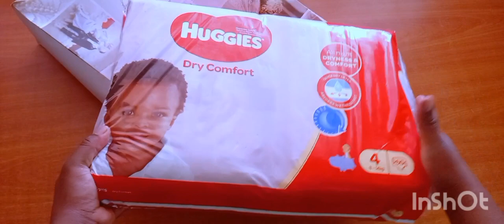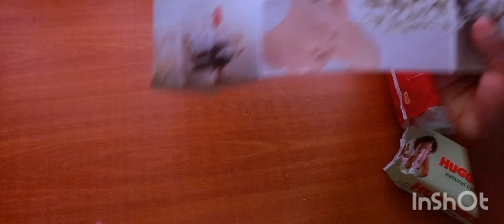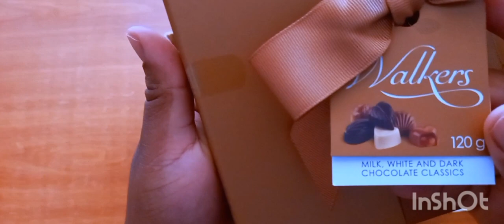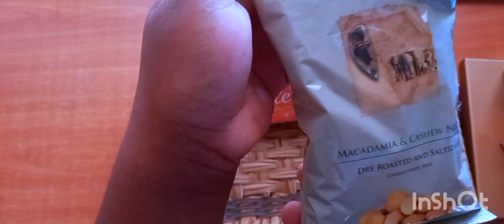CHRISTMAS VLOG:spend christmas🎄 and boxing day🎁 with me//kenya 2022